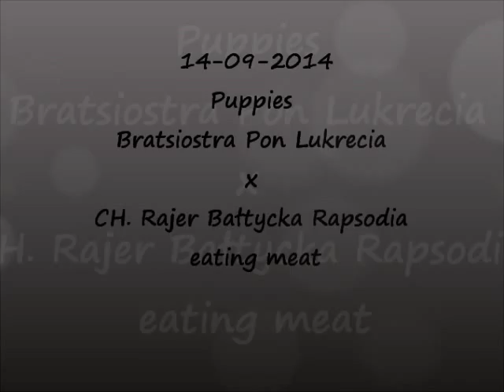Puppies Bratsiostra Pon Lukrecia x CH. Rajer Bałtycka Rapsodia 14-09-2014 eating meat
Puppies eating first time meat.